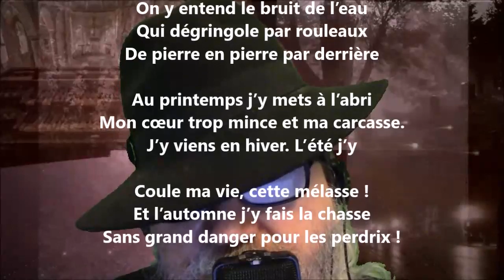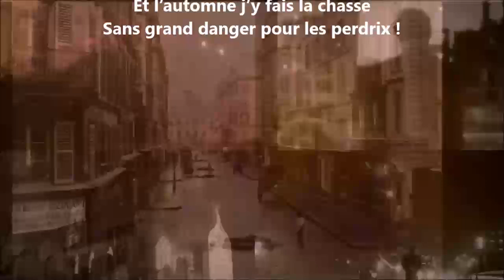Mon cher François - Hector de Saint-Denys Garneau lu par Yvon Jean